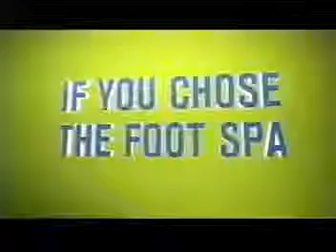Super Password Karen @ Super Password